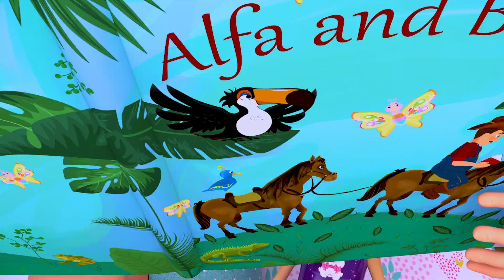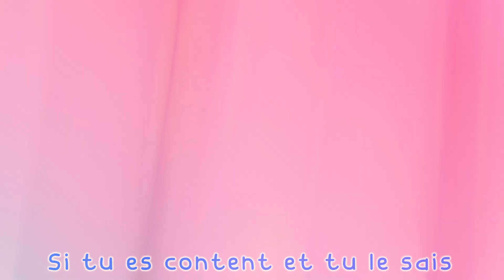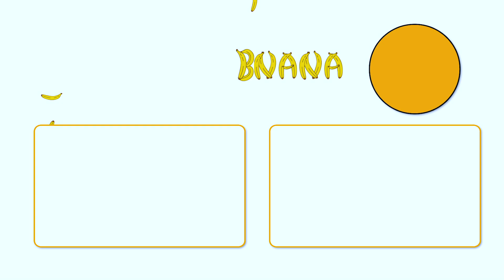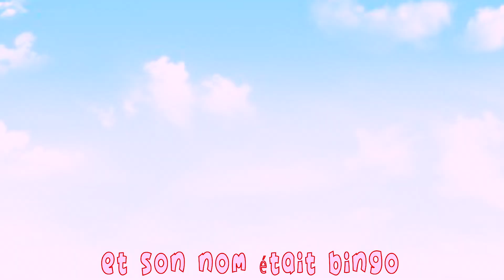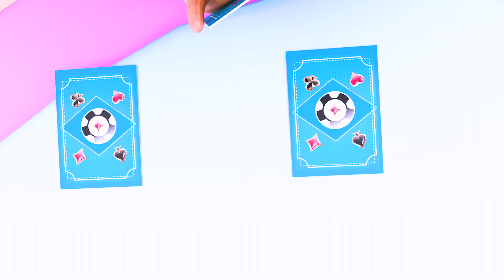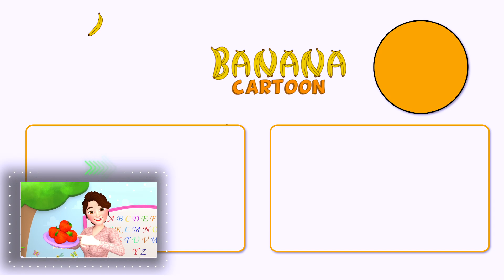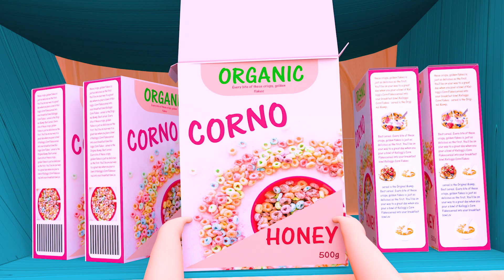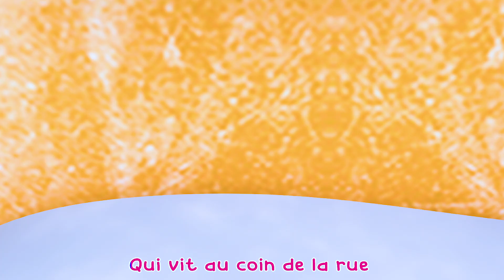Bingo en français - Comptines pour bébé en francais - Banana Cartoon LE Français [HD].